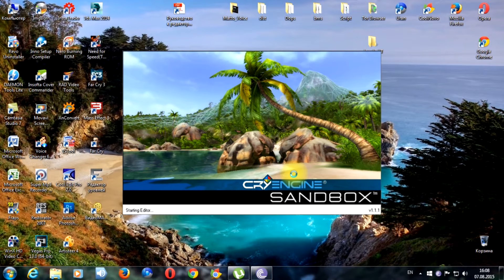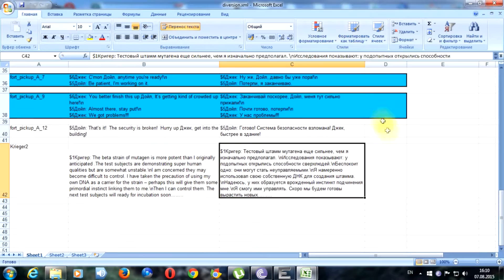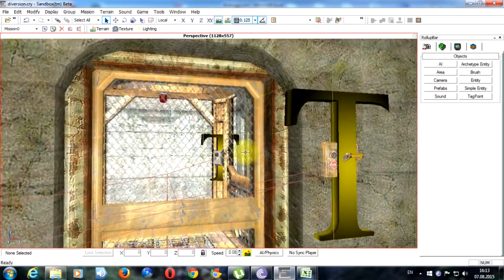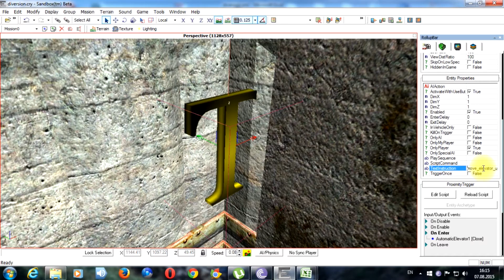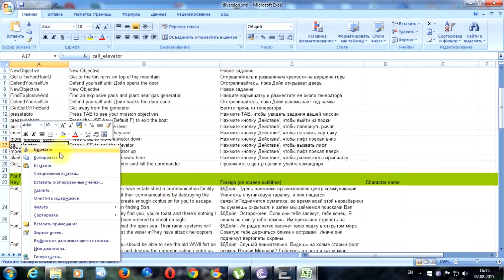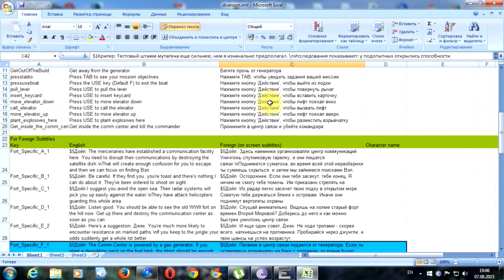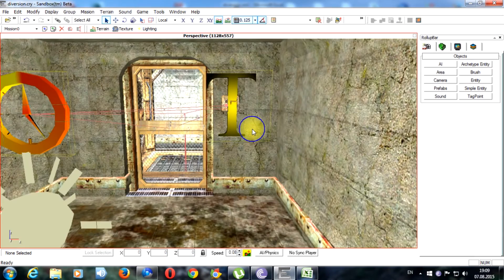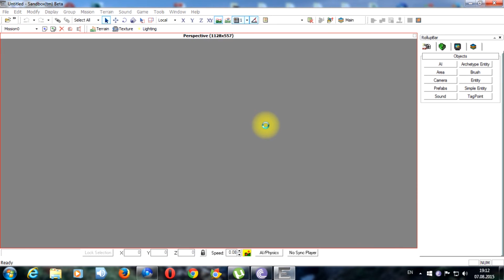Far Cry SandBox Editor - Урок № 25 - Русификация триггеров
Русификация триггеров.